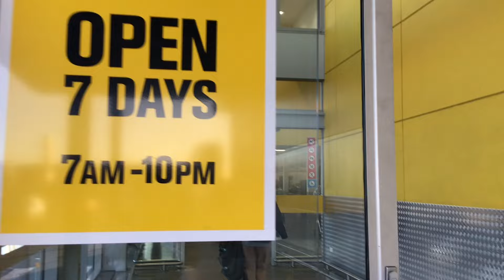Living cheaply | simple living | Frugal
Welcome friends, I'm so happy you can join me today for a snap shot into my life. The sun is shining and I have the day to myself to get into some jobs before the kids come home from school.

Keen to see more about ways we travel, invest and live. you can check it out

NZ Money Karma x